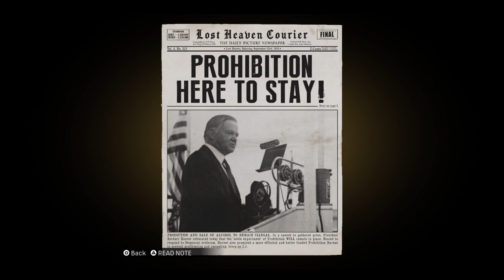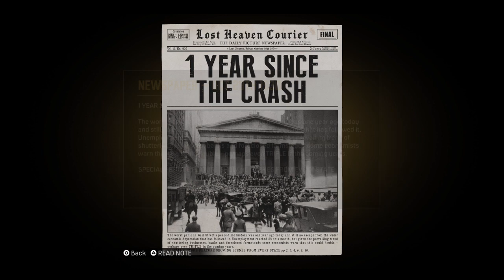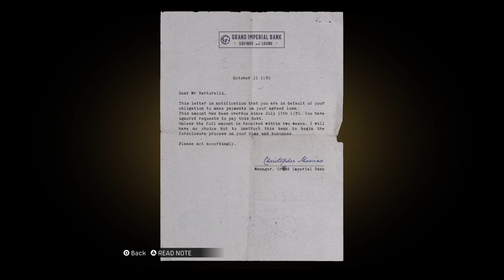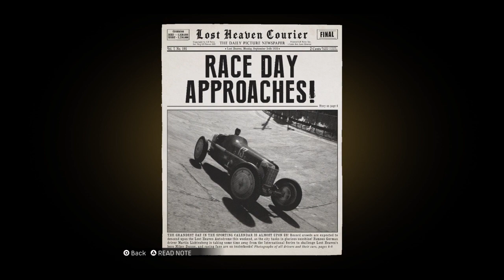Mafia: Definitive Edition more missions sorry for cutting it did the race didn't know it stop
Thomas Kelly Army Mafia: Definitive Edition more missions sorry  for cutting it did the race didn't know it stop